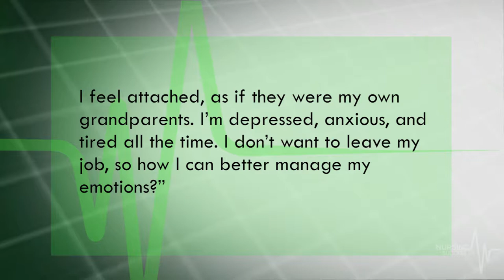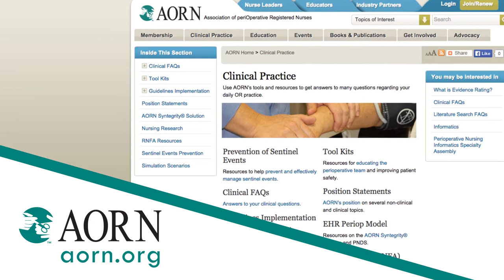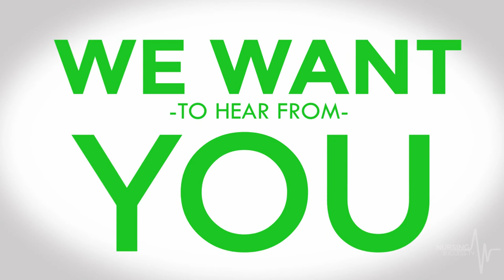The Many Career Paths of Perioperative Nursing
Get advice from top nursing leaders for managing your career.